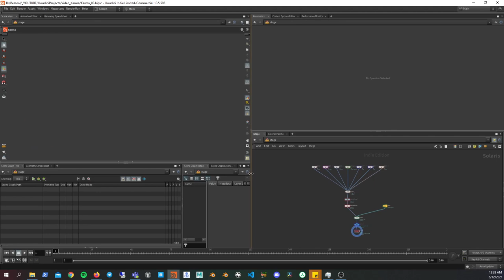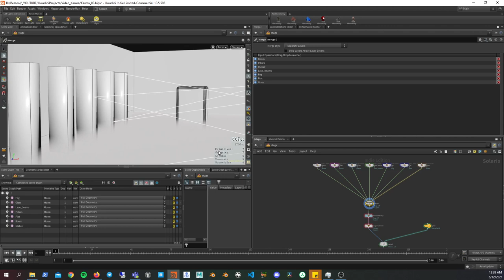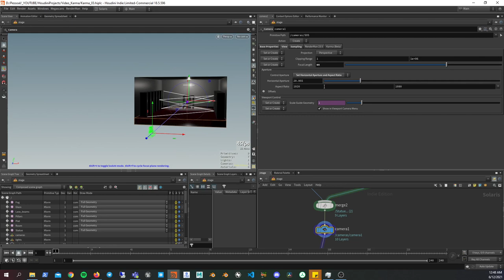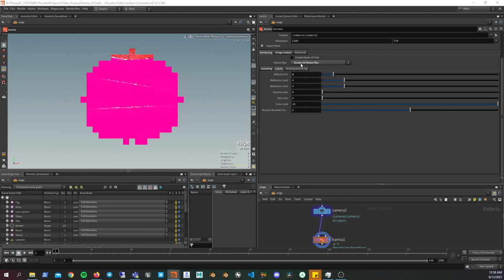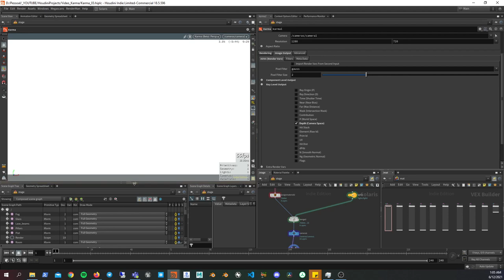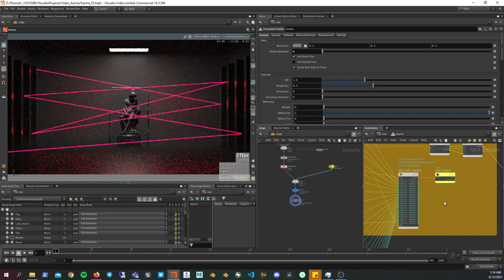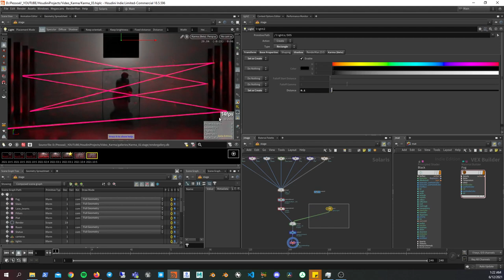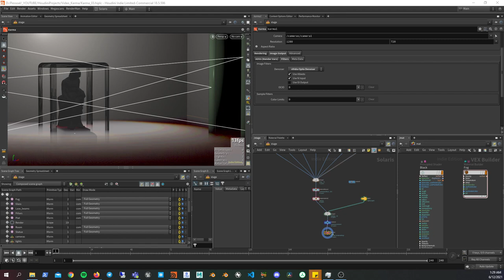HOUDINI OM - PARTE 3: KARMA (Tutorial em Português)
FALA PESSOAL!
Thiago Laranjeira aqui!

Quero convidar vocês pra acompanharem mais uma série de vídeos que estou desenvolvendo sobre arte técnica e procedural com o Houdini!
E o melhor, 100% em português!

O HOUDINI Om - MANTRA/KARMA!
Para essa série eu convidei o Tiago Adloff Artista VFX da Globo!

E Não deixa de conferir a série de videos no instagram @zeroonebit a HOUDINI HACKS, com videos mais curtos cheios de segredos!

Nessa aula vamos aprender:
1 - KARMA Render.

Confere logo aí que vem muito mais nos próximos dias!

Conto com vocês nessa! Até breve😍